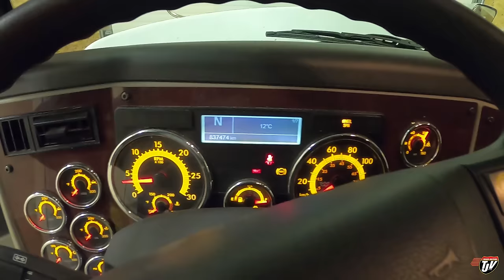"CRANE" OFFLOAD | My Trucking Life | Vlog #2477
Filmed Monday February 28th, 2022

TJ Snap Chat username:
JoshTJV

Trucker Josh
20 Brandt St, Unit 3, Suite 255
Steinbach, Manitoba, Canada
R5G1Y2